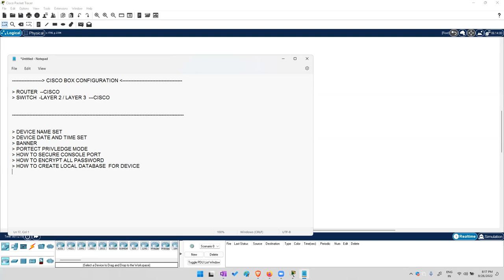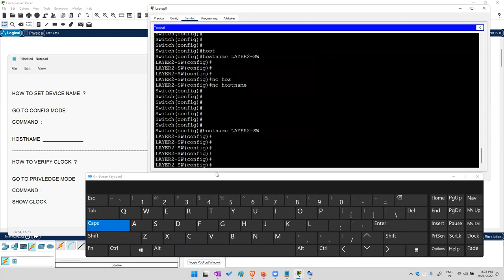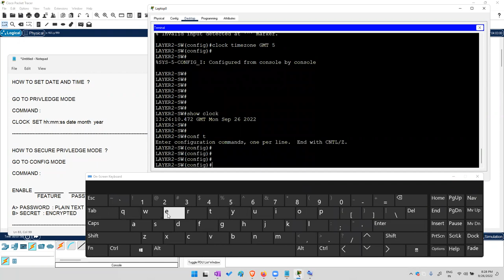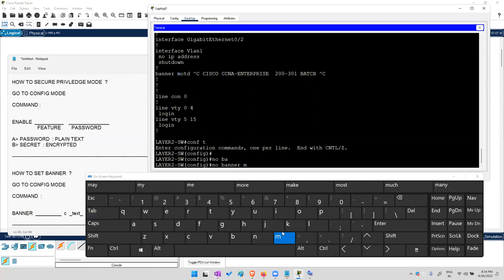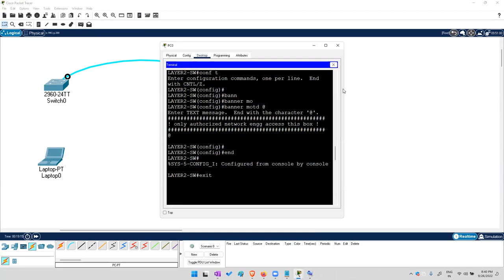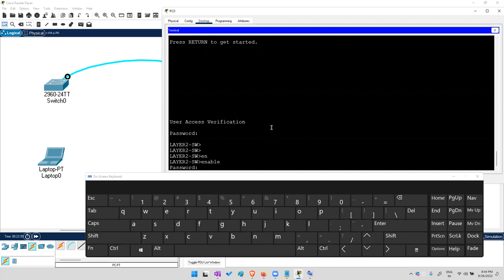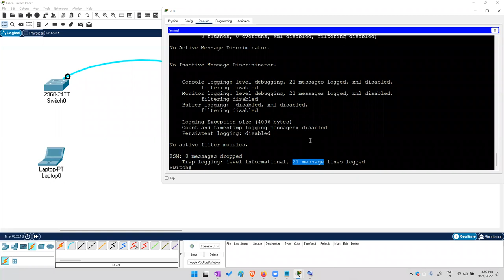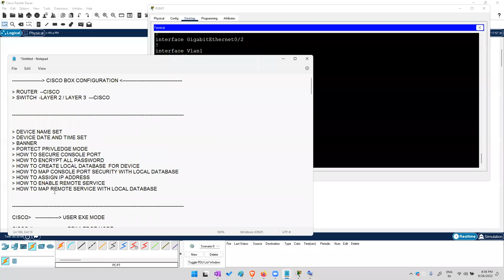CCNA ENT BASIC COMMAND ON ROUTER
Join Live Training with Lab Access at JNTECH Networks:
Hi, everyone in this Session by Akshay Sir you will learn about the Introduction to BASIC commands on router. Classes are offered by JNtech Networks.
About JNtech Networks:
Our channel publishes videos on Cisco courses, Firewall courses, and Cloud and security courses. We have certified & 12+ years of experience as trainers. Access our popular Cisco online certification courses with the links given below:
Cisco courses:
Firewall courses:
If you are into cyber security, we have a broad spectrum of Palo Alto, Check Point, and many more firewall certifications. Access them here: